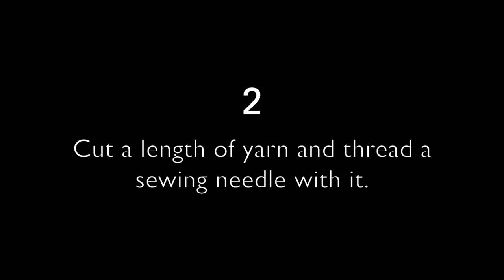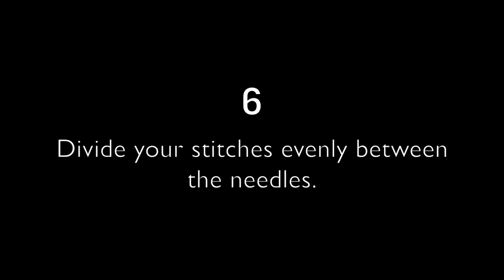How to Divide for Knitted Mitten Thumbs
One of the tricky bits in knitting mittens is dividing away the stitches for the thumb when working in the round. In this easy to follow tutorial video, we will show you all that you need to know to make mittens easy! All you'll need is a mitten pattern, we used the Bruce KnitMitts pattern, your yarn and needles and some scrap yarn.

Yarn: Crazy Sexy Wool in Tweed Grey and Fireball Orange

– Tag your photos with woolandthegang for a chance to win $50 / £50 / €50 to spend on woolandthegang.com